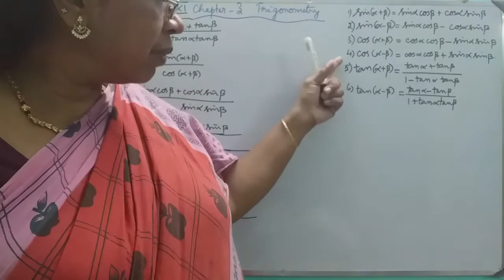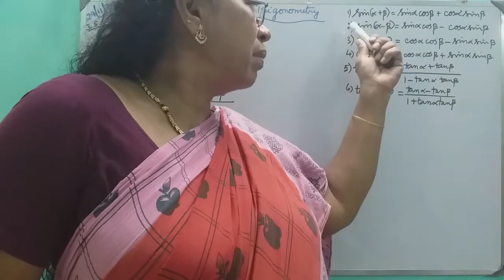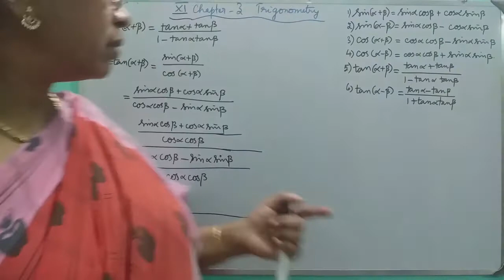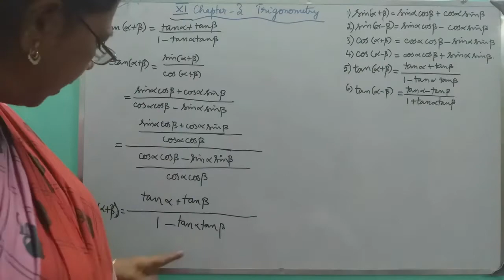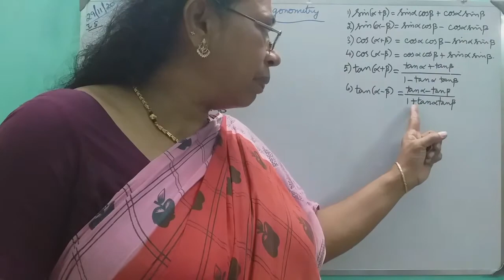MATHS WITH MAHAMUDHA : TN HSC +1 MATHS CLASS ROOM - Chapter 3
Chapter 3
Trigonometry

3.5